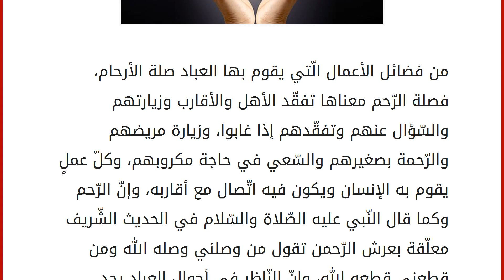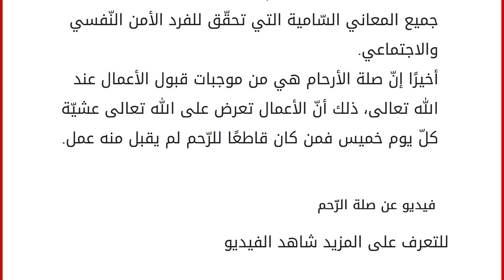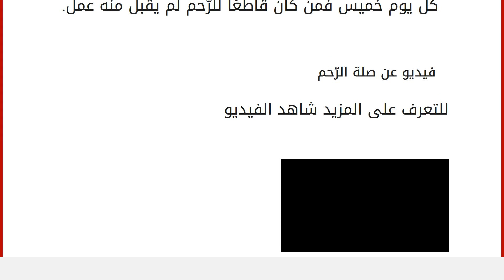أهمية صلة الرحم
من فضائل الأعمال الّتي يقوم بها العباد صلة الأرحام، فصلة الرّحم معناها تفقّد الأهل والأقارب وزيارتهم والسّؤال عنهم وتفقّدهم إذا غابوا، وزيارة مريضهم والرّحمة بصغيرهم والسّعي في حاجة مكروبهم، وكلّ عملٍ يقوم به الإنسان ويكون فيه اتّصال مع أقاربه، وإنّ الرّحم وكما قال النّبي عليه الصّلاة والسّلام في الحديث الشّريف معلّقة بعرش الرّحمن تقول من وصلني وصله الله ومن قطعني قطعه الله، وإنّ النّاظر في أحوال العباد يجد أكثرهم صلة للرّحم أتقاهم لله، قال تعالى: (والّذين يصلون ما أمر الله به أن يوصل ويخشون ربّهم ويخافون سوء الحساب )، فصلة الأرحام هي علامة من علامات التّقوى والإيمان. أهميّة صلة الرحم
إنّ أهميّة صلة الأرحام تتمثّل في عدّة نقاط: صلة الأرحام هي سبب لزيادة الرّزق والبركة في العمر؛ فالمسلم حين يصل رحمه فإنّه يجد آثار ذلك في حياته وتجارته وماله، حيث يبارك الله تعالى له في رزقه ويخلفه خيرًا بما